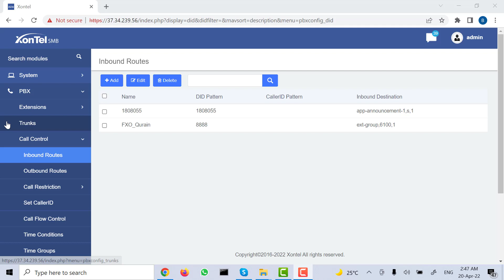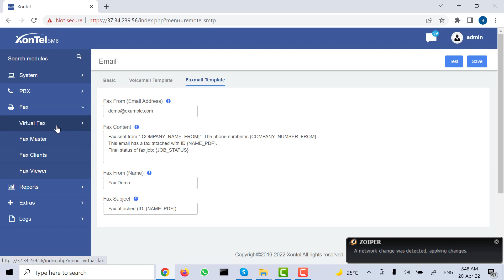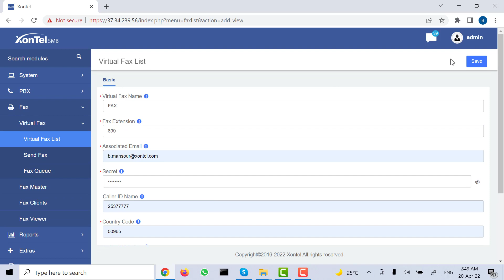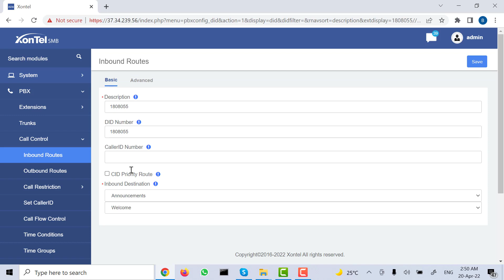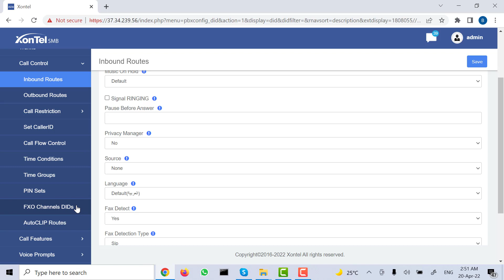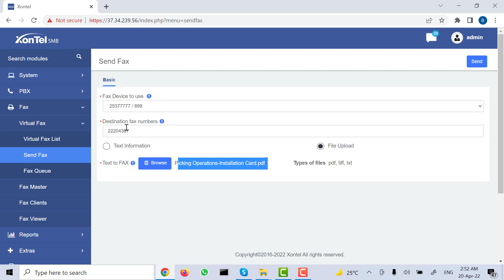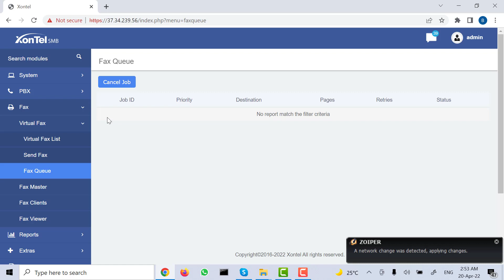91. Virtual Fax or EFAX configuration